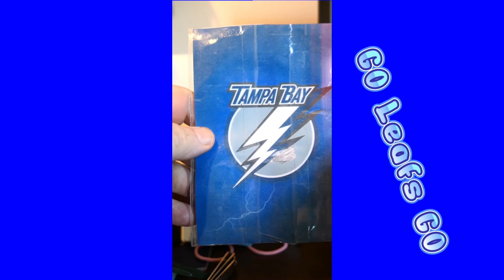Go Leafs Go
Trying to conjure up some good vibes before the Leafs and Lightning series!